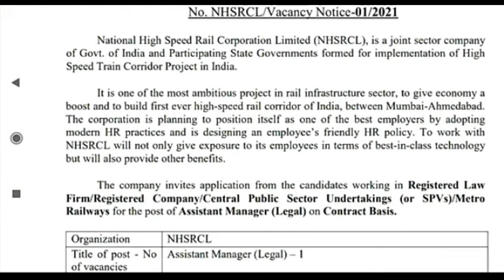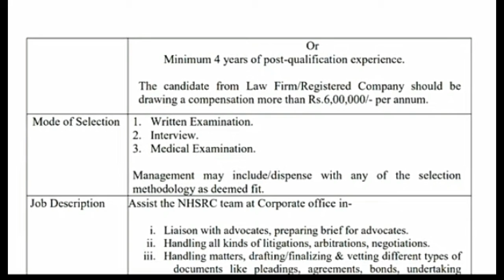Govt.Job Vacancy 2021 !Vacancy for graduate !Recruitment in joint stock company